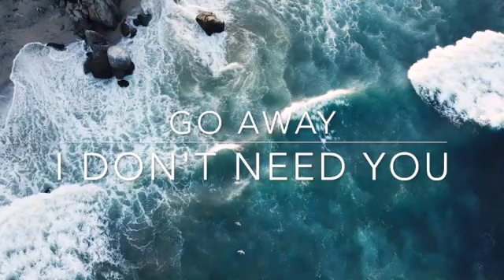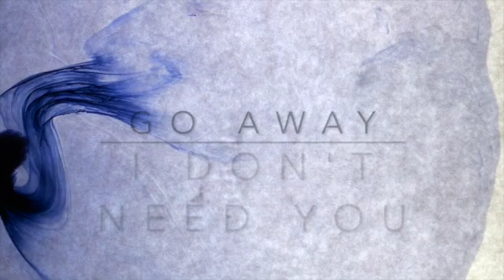TOO FAR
BULGARIAN FOLKLORE (WORLD MUSIC) with English chorus. When you are too far from your home and from real love.